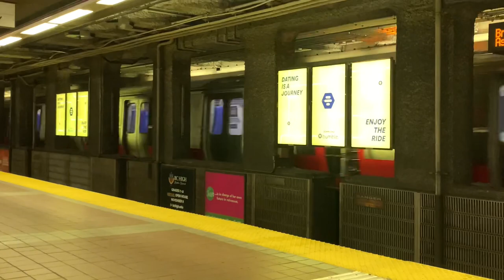MBTA New Red Line Test Train. (December 2020)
These are the next generation of Red Line Trains. 252 of them are being built.